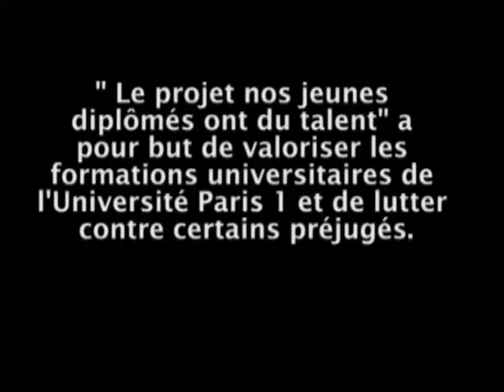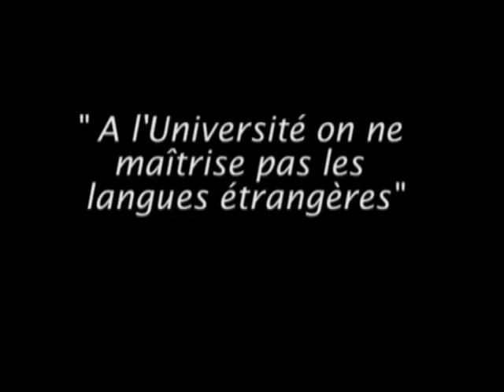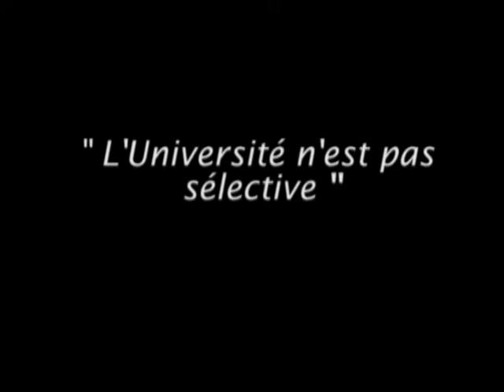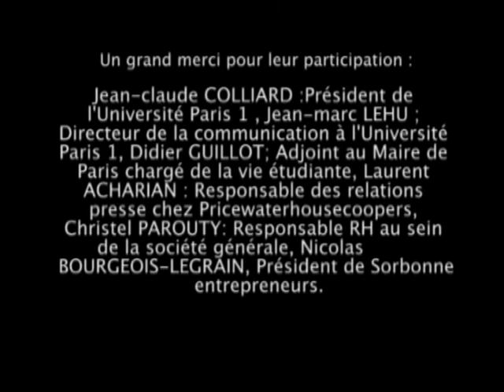REPORTAGE NOS JEUNES DIPLOMES ONT DU TALENT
Etudiants, jeunes diplômés, vous vous posez des questions sur votre insertion professionnelle ?
Price Water Cooper House,  la Mairie de Paris, la Société Générale, mais aussi l'Opération Phénix, et Sorbonne Entrepreneurs se prêtent au jeu des questions réponses sur l'insertion professionnelle des diplômés universitaires.
Processus de recrutement, intérêt des profils humanistes pour le monde de l'entreprise, envie d'entreprendre ?
Vous pourrez dès septembre poser vos questions sur votre avenir